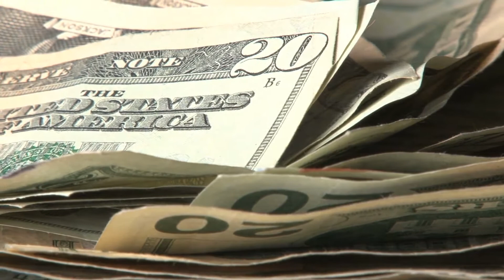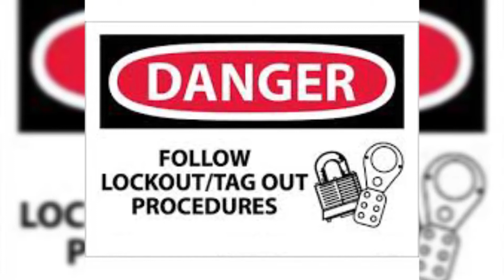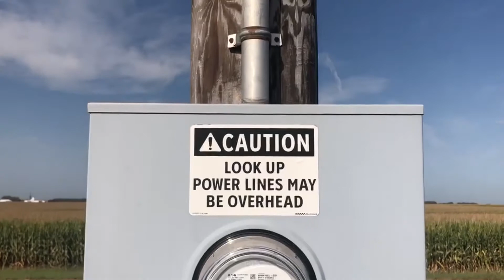Farm Safety | August 26, 2022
With harvest right around the corner, it's always a great opportunity for a quick farm safety update. Every year, grain bins and power lines pose a serious risk to producers, their equipment, and the people around them. We’re taking a look back to last harvest season and market journal producer Bill Dodd gives us a closer look at grain bin safety and share why the Nebraska Public Power District will encourage farmers to look up and look out.
To learn more about harvest safety tips from NPPD please